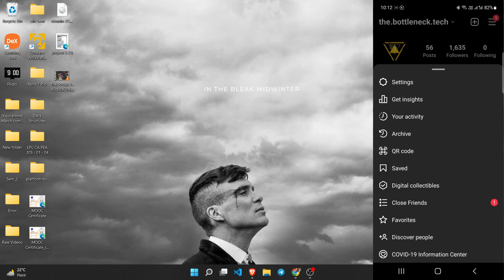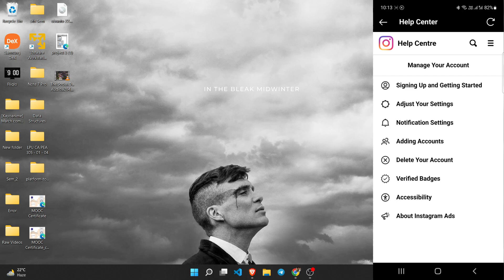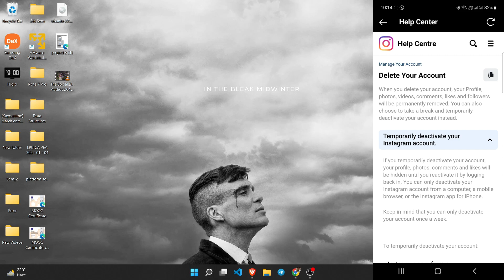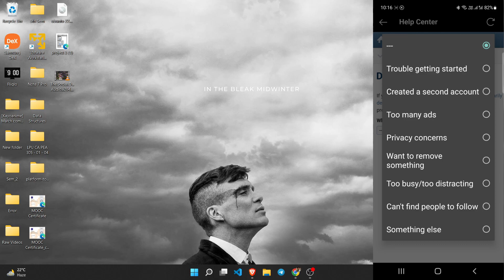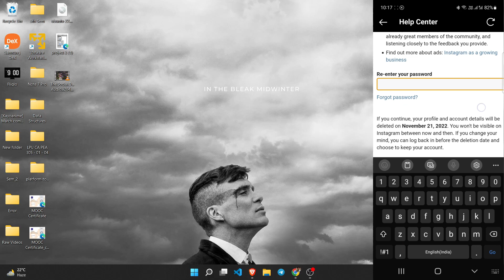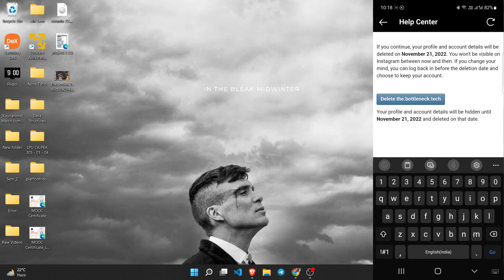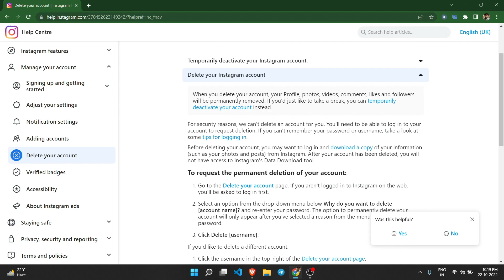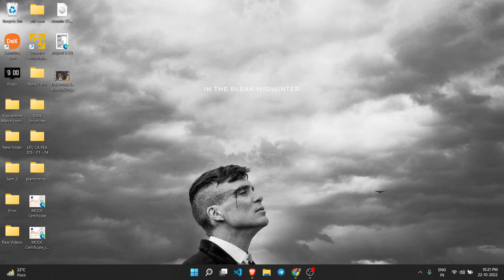Instagram account DELETE kaise Kare permanently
How To use Android Phone as Gamepad Controller For All PC Games. 2021 | PC Controller | Gamepad

How to download davinci resolve 17 | Install Davinci Resolve 17 FOR FREE! In Hindi Full Guide

How to Install Kali Linux 2021 in VirtualBox Windows 10|Virtual Box me Kali Linux install kaise kare

Speed your Windows 11 (2021) | How to Make Windows 11 Faster & Smoother! | Windows 11 Lag Fix!

My Mic
My other Mic
My laptop ⇨